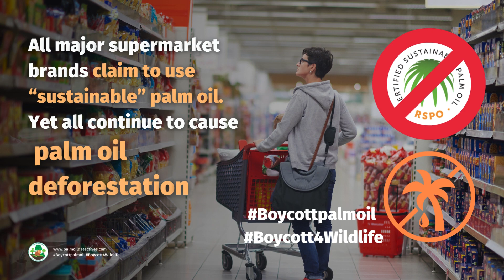How do I boycott brands that are making a killing from palmoil this Christmas?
Did you know that all of the major supermarket brands in the world are making a killing this Christmas by using an ingredient found in 60% of all supermarket goods - palm oil! This can only be grown on dead rainforest.

Brands you would know like

Colgate-Palmolive
Unilever
Nestle
Mondelez/Cadbury
Hersheys
Danone
Mars
Ferrero
PZ Cussons

It might seem like an uphill battle to remove palm oil from you life but it is possible to try. Have a look at palmoilfree lists on the Palm Oil Detectives website.

Also another way to help is to assist the Boycott4Wildlife collective on social media to call out palm oil greenwashing wherever you see it - this really goes a long way to counteracting the narrative of "sustainable" palm oil, which is a greenwashing fiction created by the palm oil industry itself - much like clean fossil fuels is greenwashing.